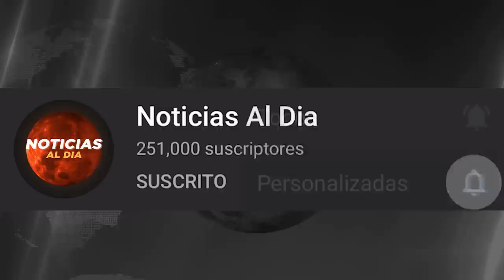RUSIA Y UCRANIA HOY NOTICIAS 24 DE OCTUBRE 2022, RUSIA UTILIZA DRONES IRANIES ULTIMAS HOSTING HOY